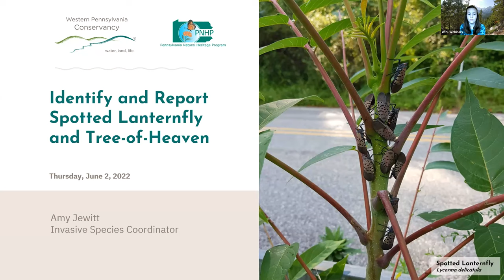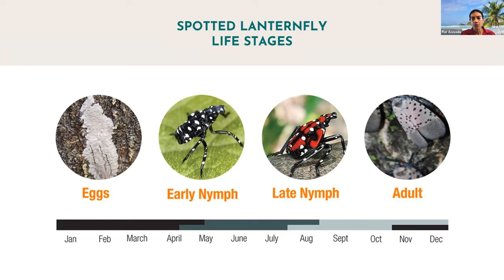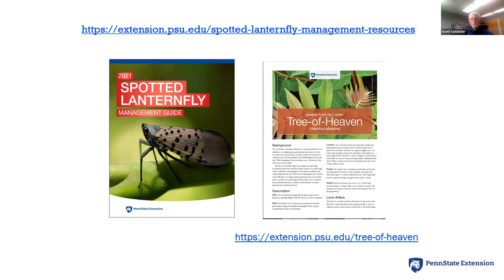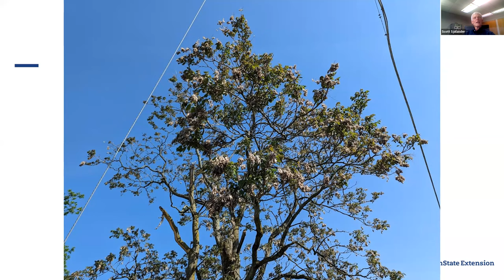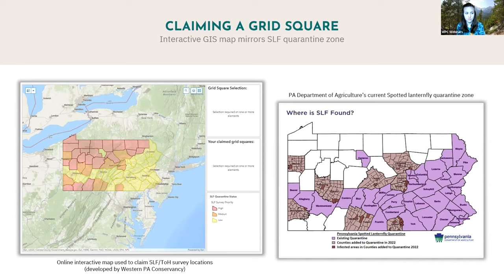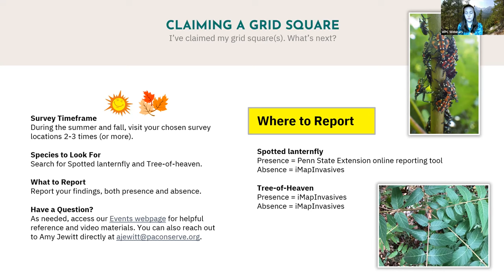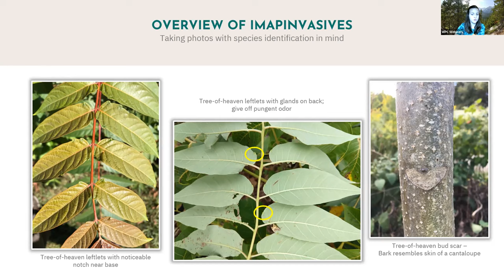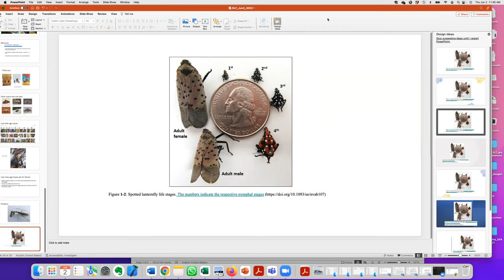Identify and Report Spotted Lanternfly and Tree-of-Heaven (June 2, 2022)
This webinar training was hosted by Amy Jewitt, Invasive Species Coordinator at the Western Pennsylvania Conservancy and the Pennsylvania Natural Heritage Program.

Guest speakers included Flor Acevedo, Assistant Professor of Entomology/Arthropod Ecology at The Pennsylvania State University, and Scott Sjolander, Urban and Community Forestry Educator in the Northwest 14 Pennsylvania Counties with Penn State Extension.

This webinar training provided an overview of a new and unique volunteer survey event the Pennsylvania iMapInvasives program is hosting in 2022 that puts a focus on identifying and reporting Spotted lanternfly (Lycorma delicatula) and Tree-of-heaven (Ailanthus altissima). Because of the continued and important efforts to find new infestations of Spotted lanternfly in Pennsylvania and its favored host plant (Tree-of-heaven), this event seeks to increase the number of people conducting these searches at a statewide scale.

Join others from across the state in "claiming" areas from an online interactive map and conduct your searches for these two invasive species during the summer and fall of 2022. Presence and not-detected findings should be reported to iMapInvasives and/or the Penn State Extension Spotted Lanternfly Online Reporting Tool.

Prizes will be awarded to five lucky participants of this event.

View event details and find help using the grid square map